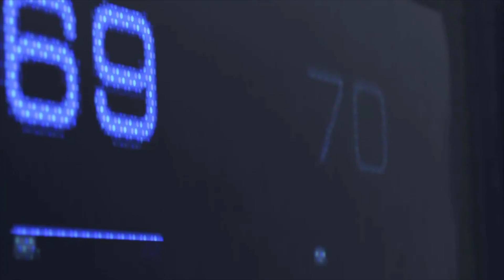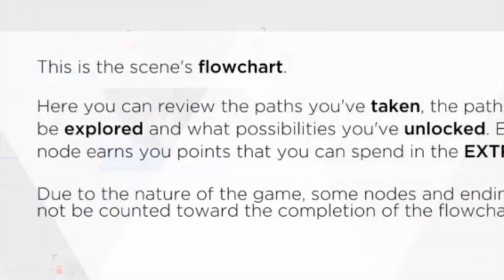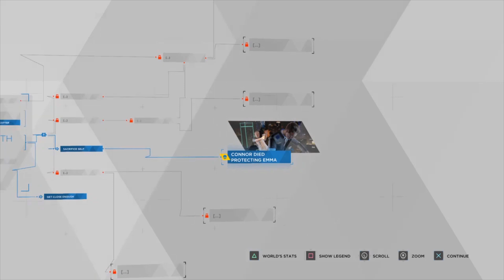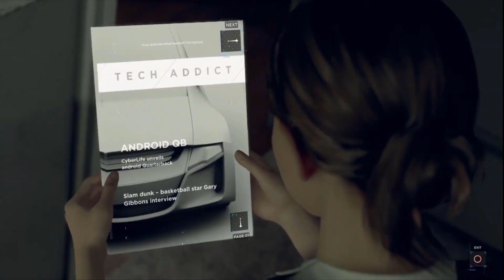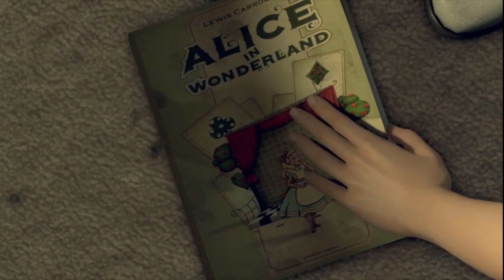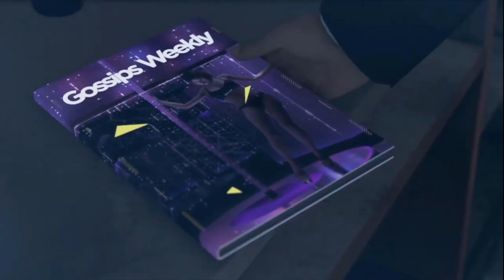Ep01: DETROIT: Become Human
woah game